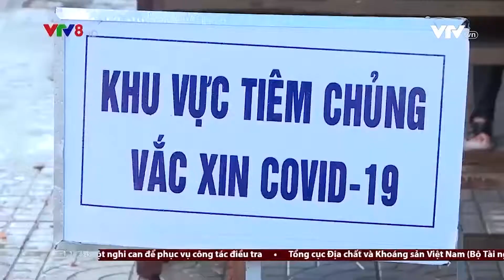ĐỀ NGHỊ HOÀN THÀNH TIÊM VACCINE ABDALA TRONG THÁNG 2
Về việc tăng cường triển khai tiêm vaccine phòng COVID-19, Bộ Y tế vừa có công văn đề nghị 12 tỉnh, thành phố, trong đó có: Thanh Hóa, Quảng Trị, Quảng Nam, Bình Định, Kon Tum, Gia Lai… tăng cường triển khai tiêm vaccine Abdala của Cuba. (Nóng cùng V8, 08/02/2022)